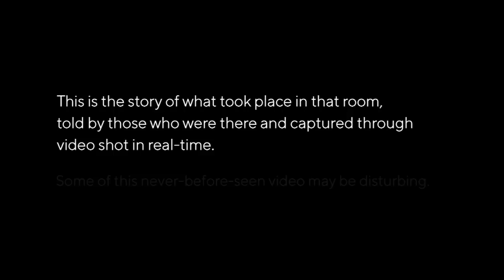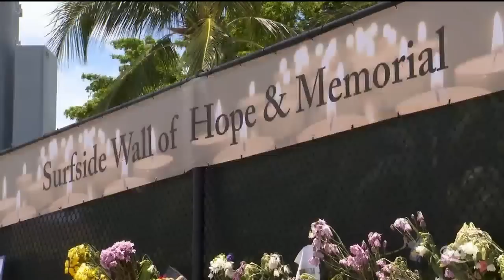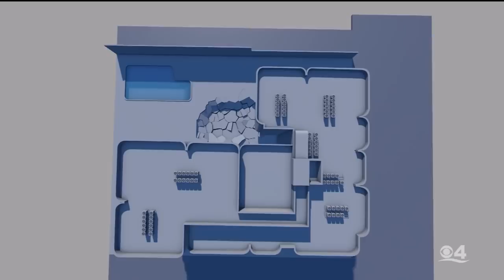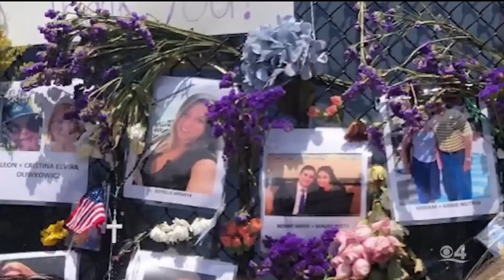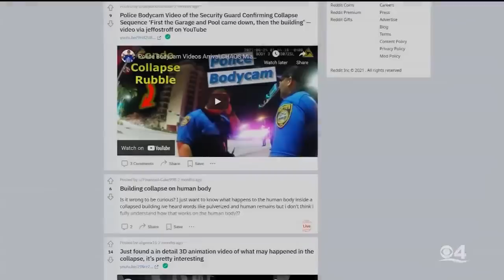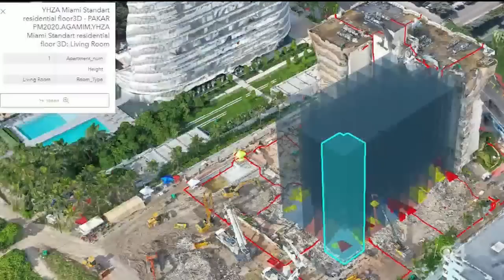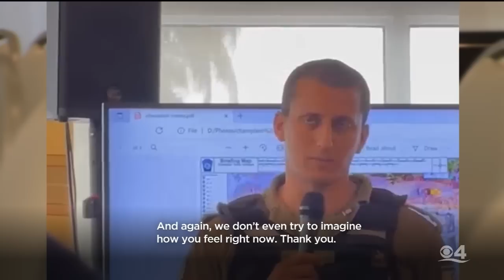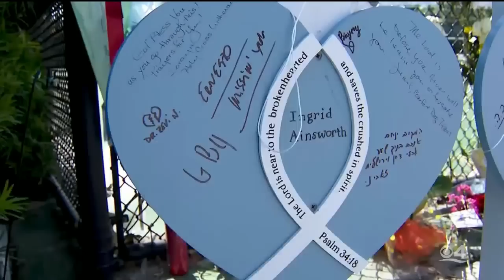Bonded By Tragedy: 30 Days In Surfside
After the tragic Surfside building collapse, where did families go for answers? From inside the daily briefing room, CBS4 News reveals heavy moments the public never got to see, and emotional stories our community never got to hear, all from loved ones and first responders.